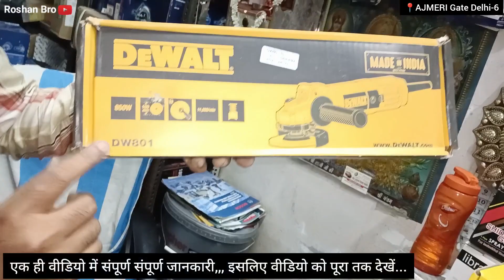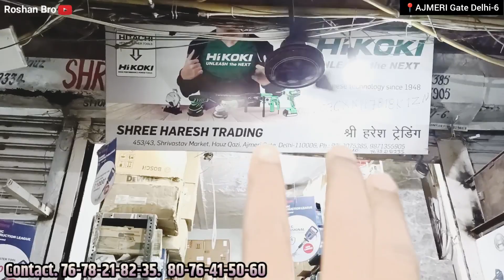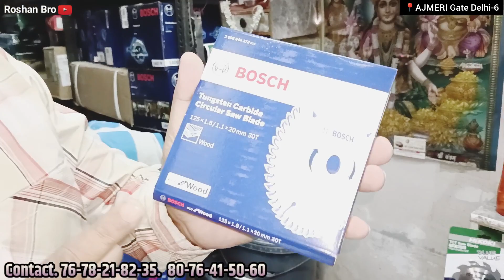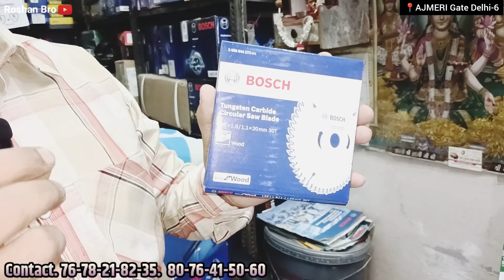All Watts machine, DeWalt, Bosch, Makita, Stanley, ,hikoki, sprayer paint gun, etc.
Courier facilities Available✅
No cash on delivery 💵🚚❌
Shop open timing 10:30 am to 8pm
shop Monday to Saturday open
SHOP OWNER: SANJAY PANDAY, SINDHU PANDEY
MOBILE NUMBER :👉🏻  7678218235, whatsapp and Calling both available
SHOP NAME : SHREE HARESH TRADING.
DEALS IN ALL : All Type Of DeWalt Machine Bosch Items Available
Address., Haus Qazi Shriwastav Market
📍LOCATION : Near Chawri Bazar Metro Station Gate No 1 DELHI  - 110006

ध्यान दें. Attention Here  👁️

NOTE : ये वीडियो कोई स्पॉन्सर नहीं है |

यह वीडियो सिर्फ आपकी सहायता के लिए बनाई गई हैं
THIS VIDEO IS MADE JUST FOR YOUR HELP

दोस्तों आज की इस वीडियो में मैंने दिखाया है Bosch मशीन से जुड़े सभी प्रोडक्ट अगर आपको कुछ भी चाहिए तो आप लें सकतें हैं अच्छे रेट में एक बार VISIT जरूर करना | पता और संपर्क मैंने उपर दे दिया हैं |